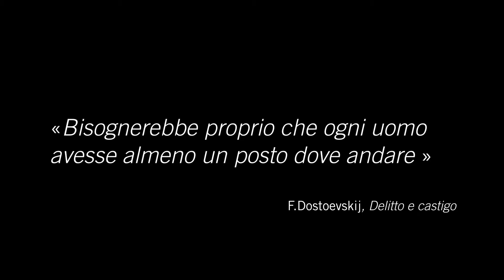La casa dov'è? AVSI Campagna Tende 2017/18